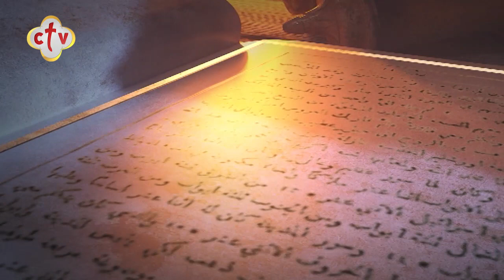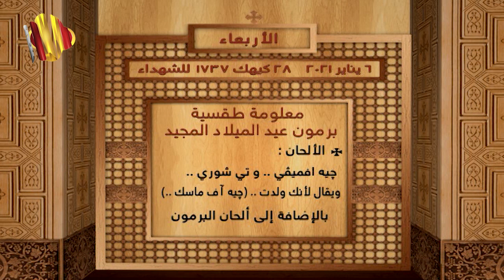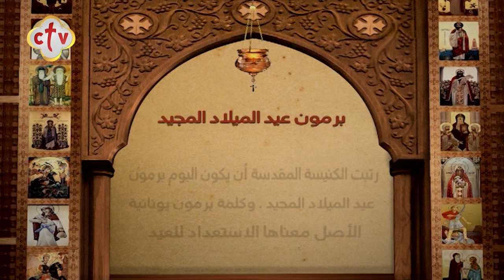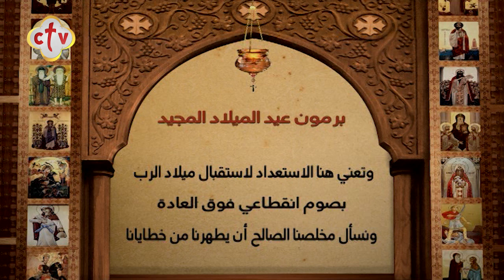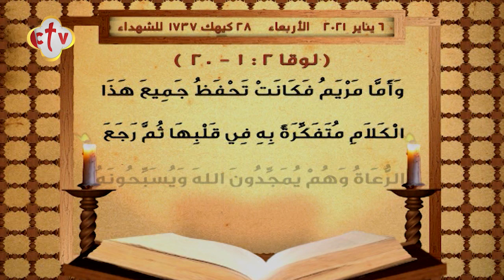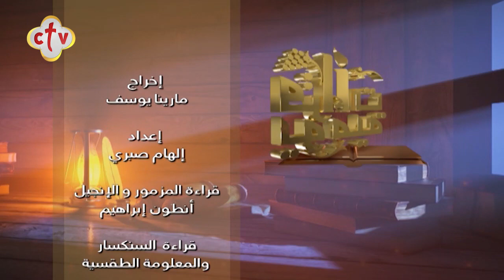برنامج قراءات يومية | 6-1-2021 | أ. حنا جاب الله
يمكنكم متابعة القناة من خلال:
أو من خلال الترددات التالية:
القمر الصناعي: النايل سات 10815 أفقي
القمر الصناعي: الهوت بيرد 11179 أفقي